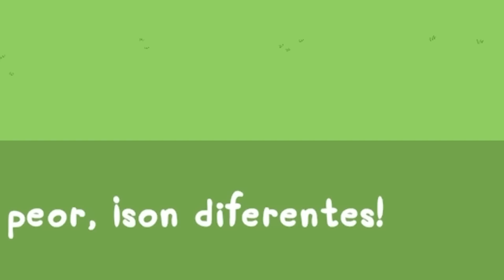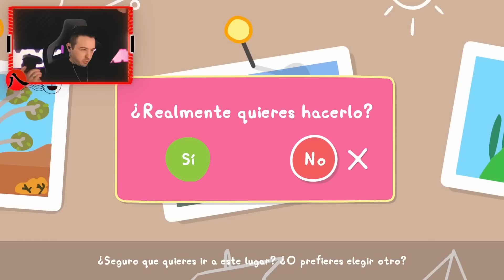SEÑOR MADURO JUEGA A PEPPA PIG 2.